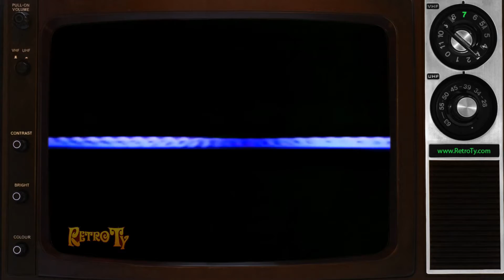1980 - Kmart - Winter Boots Sale